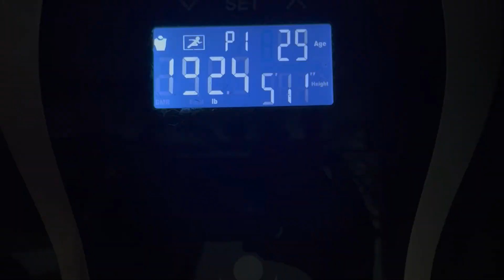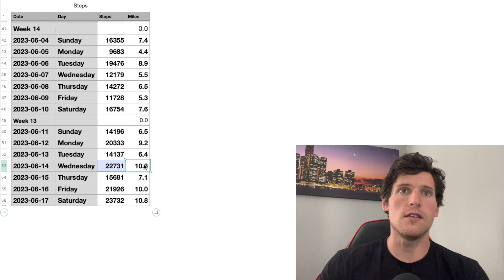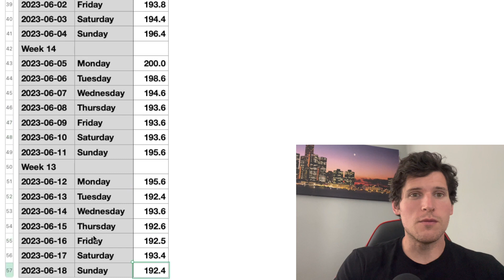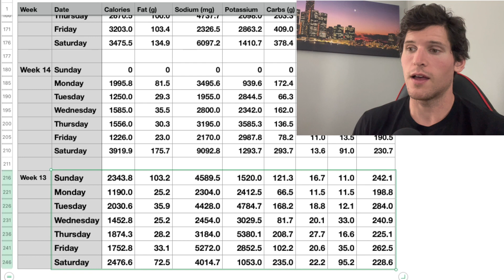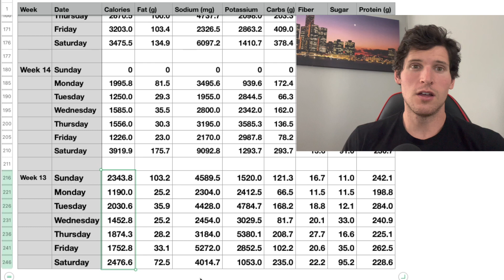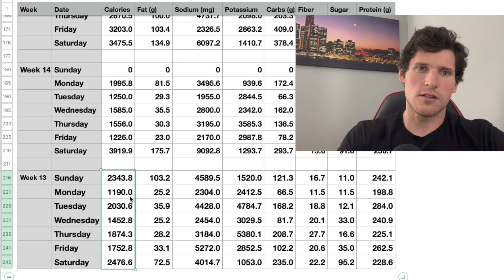13 Weeks Out! It's time to start ramping up the intensity.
Welcome back to my latest episode of my competition prep.  I am 13 weeks out, otherwise exactly 3 months out from the show date!  In order to make this September show I am now going to have to start getting serious.

That means less calories, more cardio.  In the mean time I've got one week of hockey left, which I am going to put all my focus on. I have a tournament this upcoming weekend and then play offs immediately after!  Between two hockey leagues I'll be playing almost 10 games in the next two weeks!  Once these games are over, I'll be dedicated to body building for the remainder of the summer.  That means long grueling cardio sessions!  But it is what must be done in order to be stage lean.  Join me as I break down the game plan!